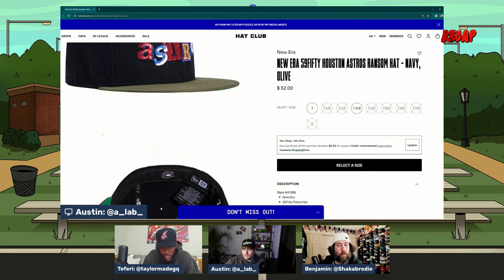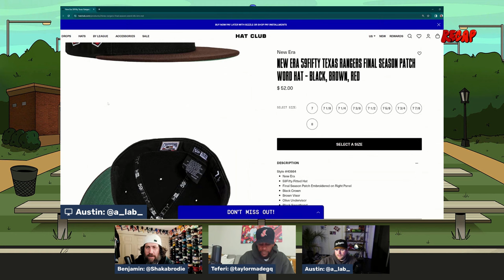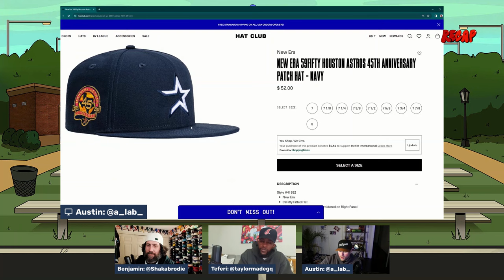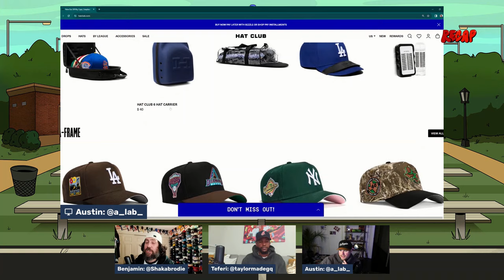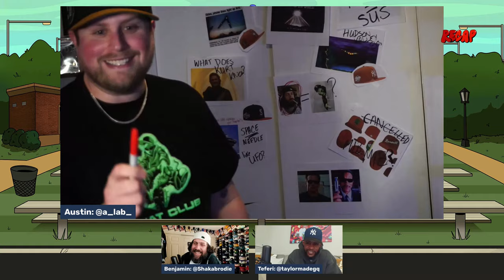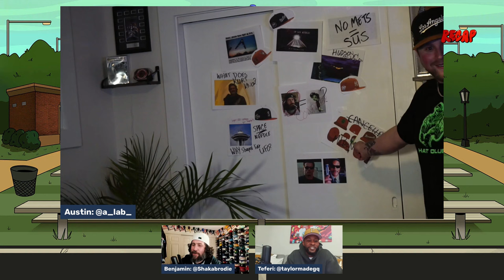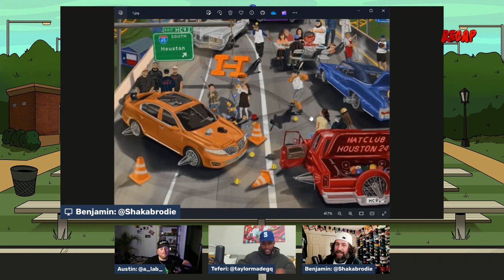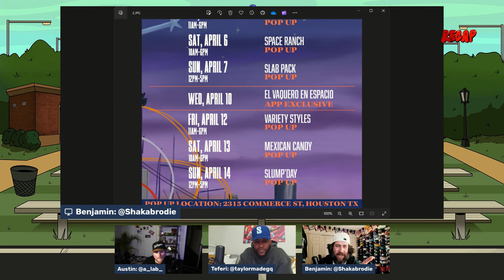Aliens are REAL!!!!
Gang we have caught them! That is right, we have made our first encounter with Aliens. The guys breakdown Phoenix Lights releasing today at 11 am PST/2 PM EST. We also take a look at site sleepers, new variety packs and take sneak peak at our upcoming event in Houston next month. Come and hang with the Recap gang!